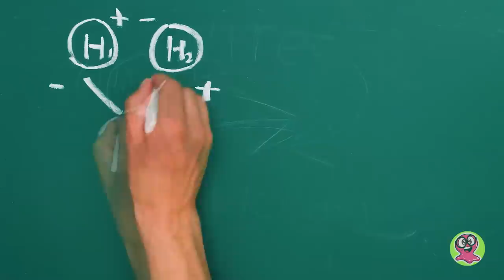Comment Fabriquer Un Train-Citerne À Partir De Canettes De Coca Cola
Salut les amis ! Tout le monde a sûrement des canettes de soda vides à la maison, mais beaucoup ne savent pas comment les utiliser ! C'est pourquoi aujourd'hui nous allons fabriquer un train-citerne mécanique à partir de canettes de coca cola. Et qu'est ce qu'un train sans rail ?! Le nôtre couvrira toute la pièce !

Nous aurons besoin de carton, de colle chaude, de bâtonnets de bois, d'un moteur, de fils, de canettes de soda et d'autres outils que tu verras dans notre tutoriel vidéo. Tout d'abord, nous allons fabriquer les roues du train et la cabine du conducteur. La locomotive est faite de carton rouge, et les roues sont actionnées par des moteurs. Les amis, attention aux fils électriques et demandez l'aide d'un adulte ! Notre train aura de vraies portes et des rampes. Sinon, comment un conducteur de train pourrait-il entrer dans la cabine ? Nous aurons également besoin d'un régulateur de vitesse pour faire avancer le train plus ou moins vite.

Il ne faut pas oublier d'ajouter des réservoirs, pour cela nous avons préparé plusieurs canettes de soda. Chaque citerne a des roues et quelques éléments qui les rendent plus réalistes ! Et la dernière étape est le chemin de fer car notre train a besoin de rouler sur quelque chose. Pour cela, nous utilisons du carton, un peu de colle, et de l'herbe !

Maintenant, tout est prêt pour lancer le train ! Es-tu prêt à regarder ?

OPENING THEME
Title: Cuckoo